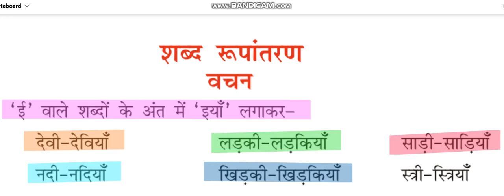शब्द रूपांतरण 19